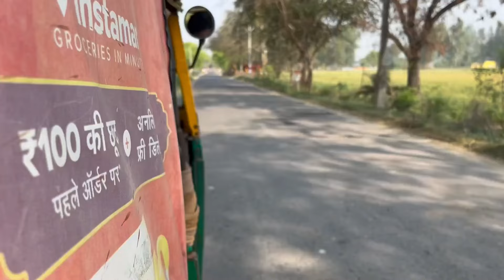Mechanics 🧰 |Nakul Yadav |NemSur Presents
In this video,we represent a story of three friends who got the degree of mechanical engineering and want to establish a company.

Have fun with your friends and family.
And spread love and positivity.

Cast-
Arjun Yadav as ‘Manager’
Ankit Yadav as ‘H R’
Nakul Yadav as ‘Chief’
Nithin Yadav
Yogesh Yadav

Directed by- Nakul Yadav
Edit and Shoot by- Mohit Yadav
Script by- Ankit Yadav and Arjun Yadav